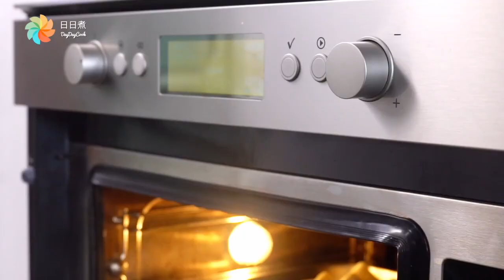【DayDayCook】紅莓麵包布甸食譜｜簡易食譜｜簡單料理｜甜品DIY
【紅莓麵包布甸】
完美的聖誕大餐當然要以一道溫暖的甜品作結，麵包充分吸收蛋汁，焗出來入口軟綿綿，甜度適中。

食材：
白麵包 4 片
雞蛋 3 隻
牛奶 200 毫升
淡忌廉 100 毫升
砂糖 35 克
牛油溶液 10 克
雲呢拿香油 1/4 茶匙
肉桂粉 1/4 茶匙
紅莓乾 適量
薄荷葉 適量
糖粉 適量